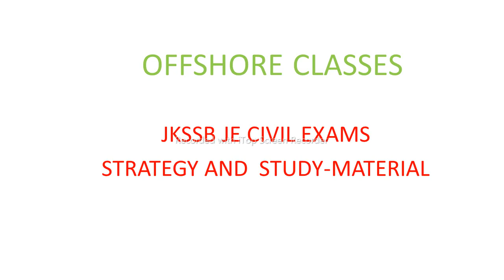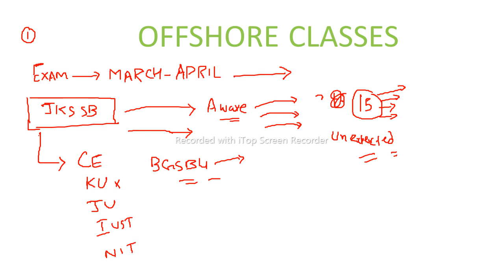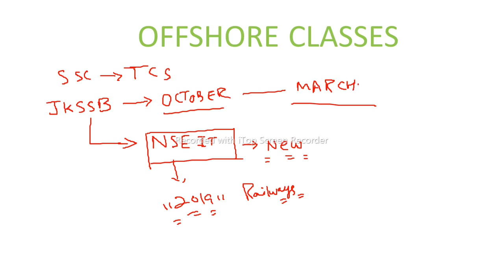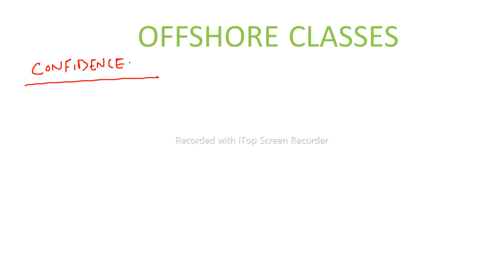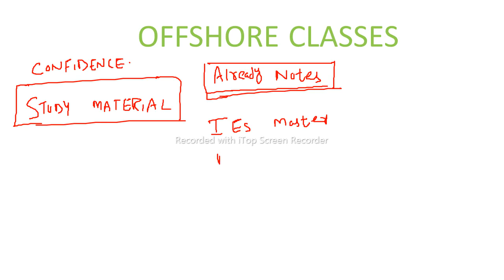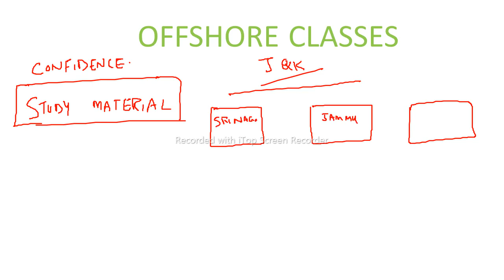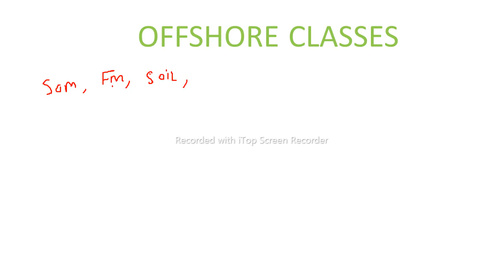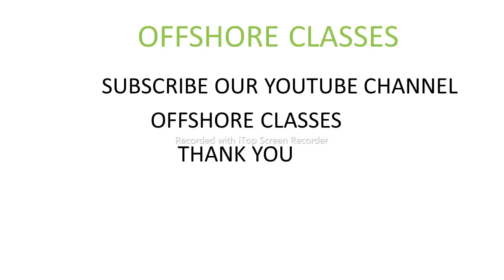STUDY MATERIAL, STRATEGY AND EXAM DATE FOR UPCOMING JKSSB JE CIVIL EXAM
in this video,i had explained the strategy, probable exam dates and study material for upcoming jkssb je exams